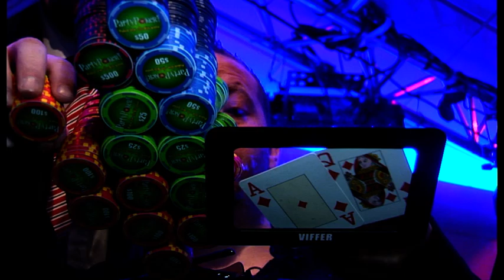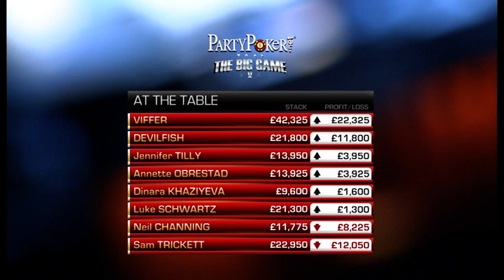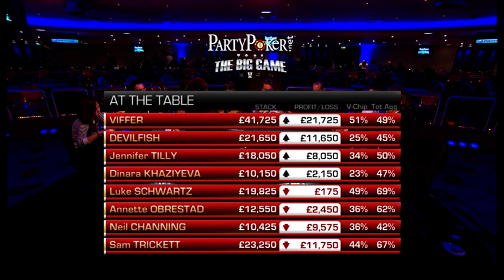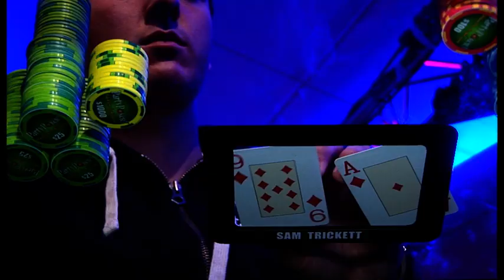The Big Game | S5 EP03 | Full Episode | Cash Poker | partypoker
Play starts - 02:28

PRESENTER:

Kara Scott,

PLAYERS:

Jennifer Tilly,Annette Obrestad,Neil Channing,Viffer,David Peat,Devilfish,Dave Ulliott,Dinara Khaziyeva,Luke Schwartz,Sam Trickett,

COMMENTARY:

Jesse May,Dusty Schmidt,